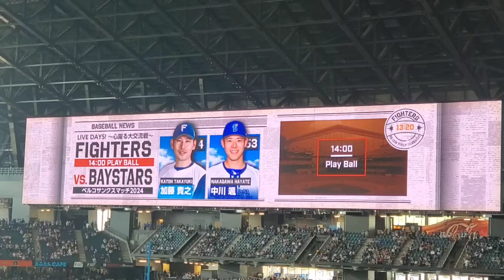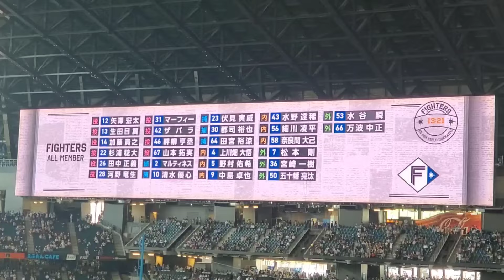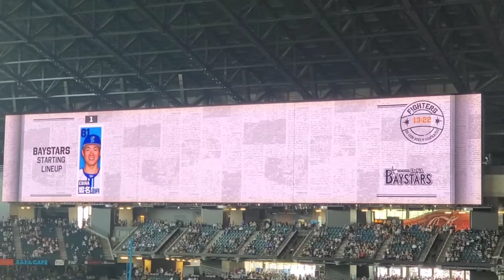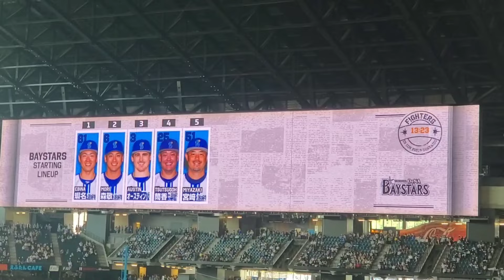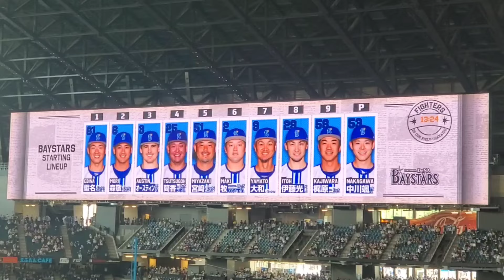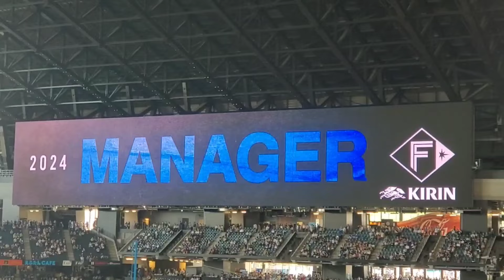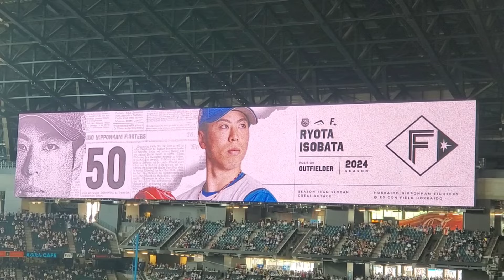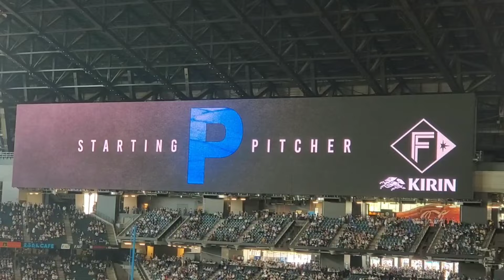20240601【日本生命セ･パ交流戦！】両チームのスタメン発表･審判【北海道日本ハムファイターズvs横浜DeNAベイスターズ】@ｴｽｺﾝﾌｨｰﾙﾄﾞHOKKAIDO･内野3塁側